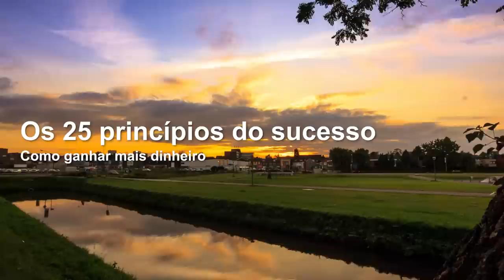#21 Como ganhar mais dinheiro | 25 princípios do sucesso | Polozi Coaching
Para ganhar mais dinheiro, você precisa começar a olhar mais de perto para os problemas. É sério! Dinheiro e problema estão intimamente relacionados. Você duvida? Vem ver!

★ POLOZI ★